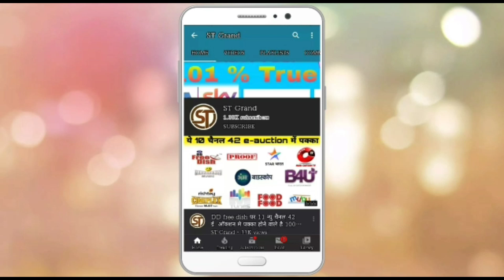Good New ! 2 New Channel added on DD free dish 17 Dec 2019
THANKS

DD free Dish new channel list 2019, DD free Dish how to solve Encrypt Program, $$ paid channel on DD free Dish, $ paid channels DD free Dish set top box dd free dish, New channel add on DD free Dish, Abs2 new channel and dish setting, DD free Dish auto scan 2019 August,  free dish, World dish info, H tech, Ab dekho all paid channel free 93e, E Auction update 2019, Live channel, my free dish, New channel list 2019, 42 e

1 DD free dish
2 DD free dish new updates
3 DD free dish trp list
4 DD free dish 2019
5 DD free dish all information
6 dish breaking news
7 FTA channels list
8 FTA channels information
9 DTH news
10 DTH information
11 all typ DTH news
12 information on DD free dish
13 updates on DD free dish
14 all breaking news DD free dish